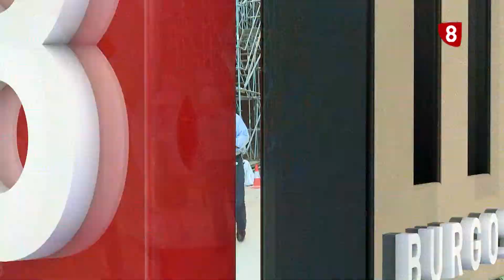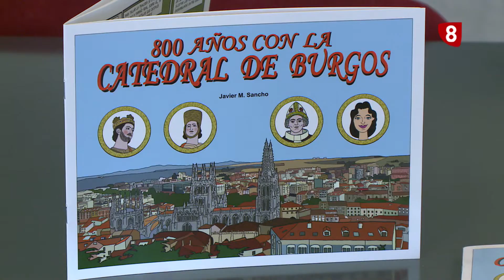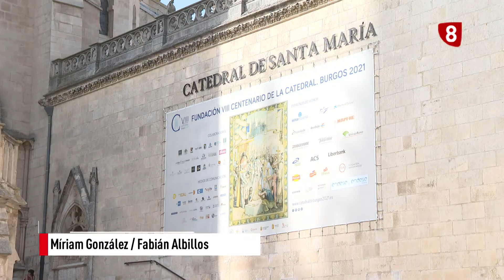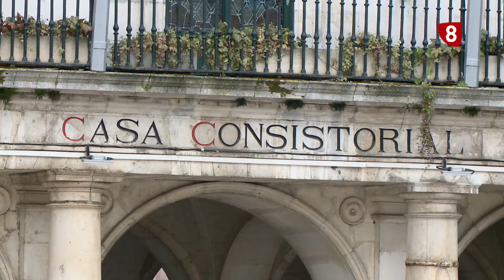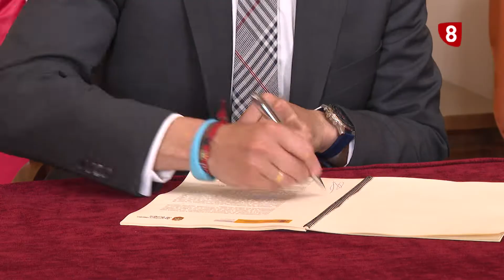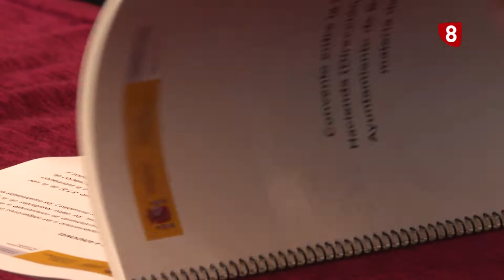NOTICIAS 8 SEGUNDA EDICIÓN | 20-07-22